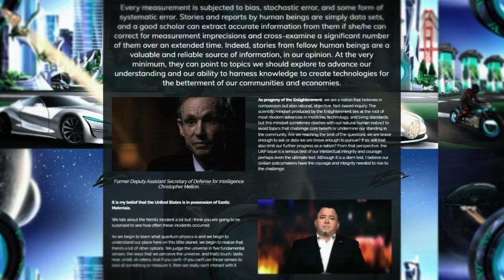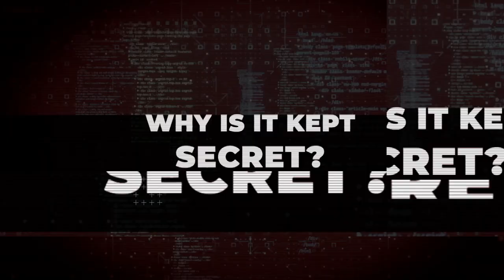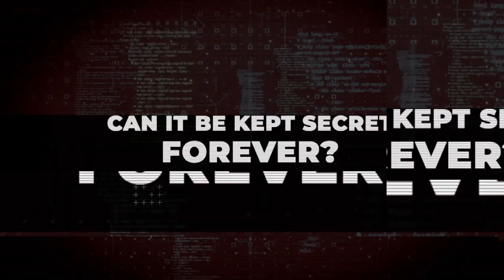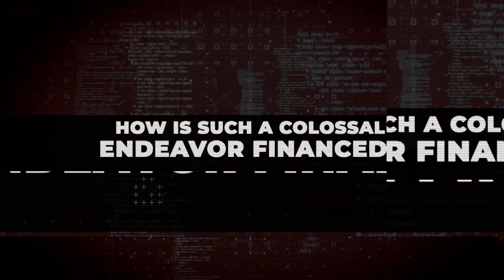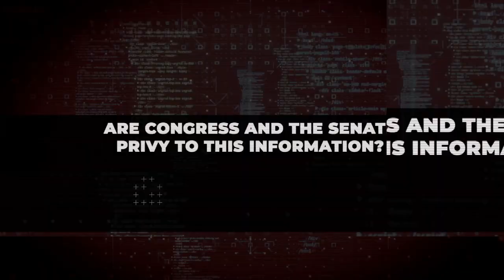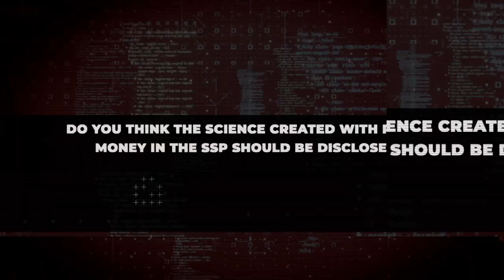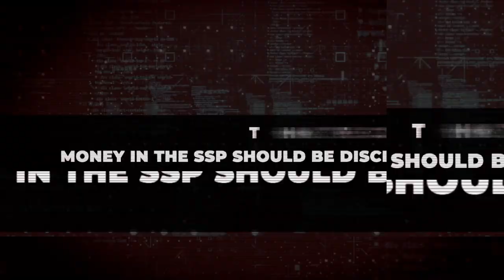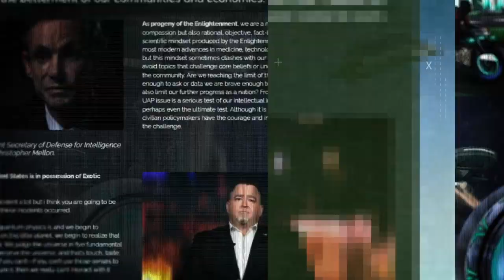Richard Dolan - Top Secret Alien Reproduction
Join the First Silicon  Valley Secret Space Technologies  Business Applications Conference. Tickets and info available here: